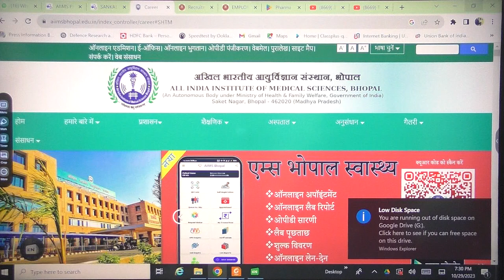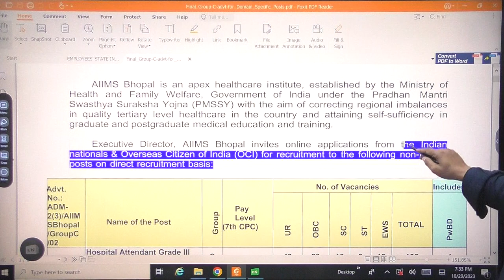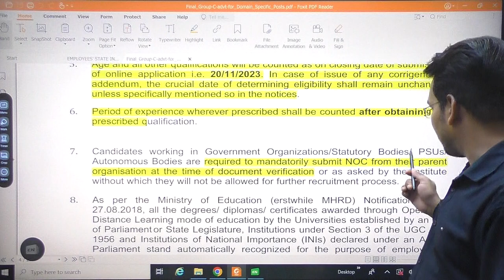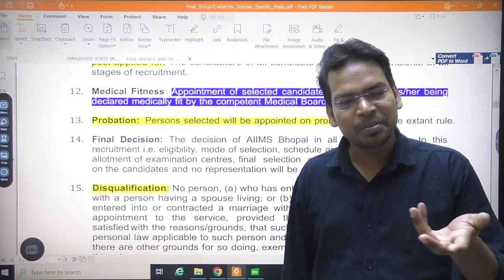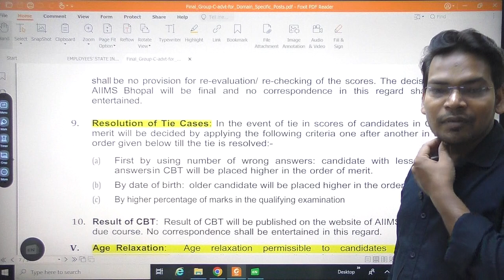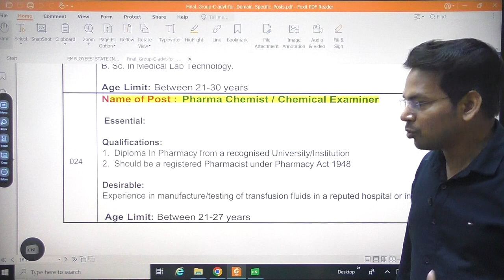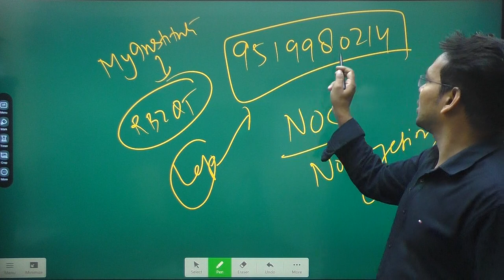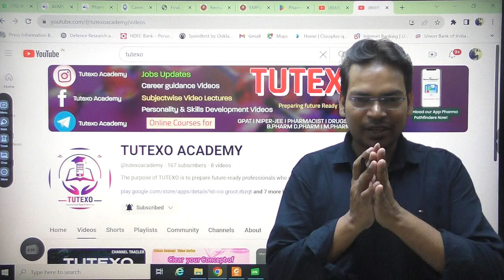AIIMS BHOPAL PHARMACIST VACANCY | AIIMS RECRUITMENT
Dear Aspirants, Get complete information about AIIMS BHOPAL PHARMACIST VACANCY 2023

PHARMACIST, GPAT, NIPER, DRUGS INSPECTOR, B.PHARMA & D.PHARM, ALL COURSES ON DIRECT OFFER

अभी बैच में जुड़ने के लिए, PHARMA PATHFINDERS ऐप डाउनलोड करें !

📢AIIMS PHARMACIST MANZIL BATCH @999/- with Pharma & Non Pharma Coverage

📢 फार्मासिस्ट किताब के दाम से भी कम में ESIC फार्मासिस्ट संकल्प बैच. केवल 799/- में
🔴 LIVE ESIC PHARMACIST SANKALP BATCH AT 799/-

📢 GUJARAT DI TITAN BATCH AT JUST 1599/- 🔥 - JOIN NOW!

🔴 LIVE UTTARAKHAND DI BATCH ON OFFER 🔥JOIN TODAY AT JUST 1499/-

📢 CRACK GPAT 2024 WITH CRASH COURSE SHIKHAR BATCH JUST AT 1499/-

About Our App Pharma Pathfinders

4. Pharma Pathfinders laptop access
Enter the org code as RBZQT
About video
pharma jobs
pharmacist recruitment 2023
pharmacist jobs
pharmacy job
government pharmacist
govt pharmacist
pharma jobs
pharmacist recruitment 2023
pharmacist jobs